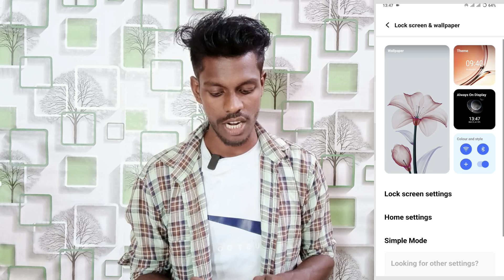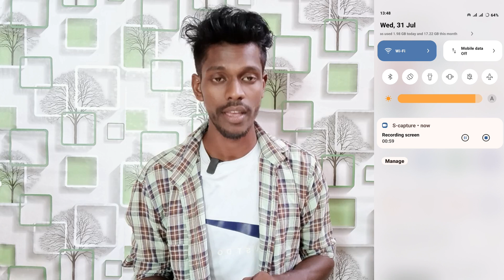what is ui color setting on vivo y28e | vivo y28e ui color setting use kaise kare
Vivo Y28e UI Color New Feature
UI Color New Feature On Vivo Y28e
Vivo Y28e UI Color
How to Use UI Color New feature Update Vivo Y28e
How To Use Ui Color Setting On Vivo Y28e
Vivo Y28e Mobile Me Ui Color Setting Enable Kaise Kare